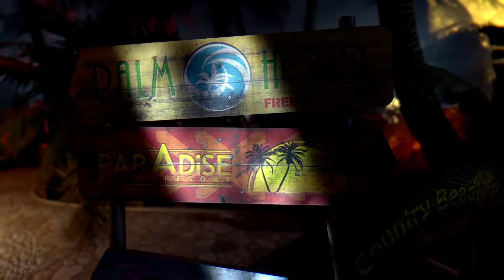Who do you Voodoo: Dead Island Definitive Edition: 60fps: 1080p: HD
Please consider donating to my channel if you enjoy my content my link to is is below. Also check out the general discord servers. And here is my facebook page where I update you guys on everything to do with my channel. Also feel free to donate if you want to help me bring you guys even better content in the future.
(My facebook page for my channel)